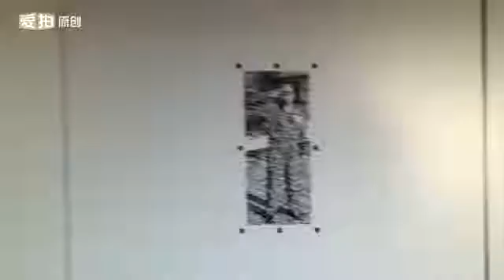Laser marking photo on silver,fiber laser marking machine for silver sheet marking + XT LASER